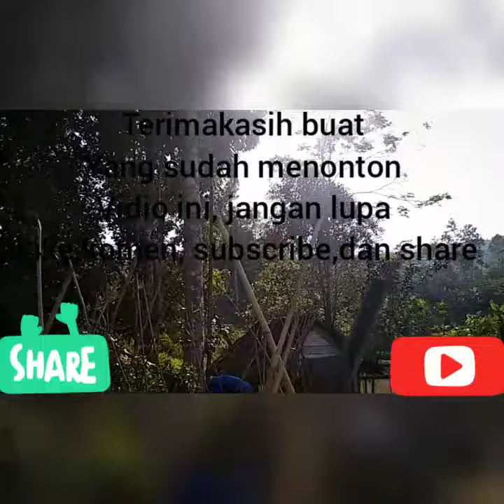Suasana persawahan di Cibengang bikin adem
Terimakasih banyak buat kalian yg sudah menonton
Karena dukungan kalian bisa membuat saya bersemangat lagi bikin konten² yg seru lainnya❣️